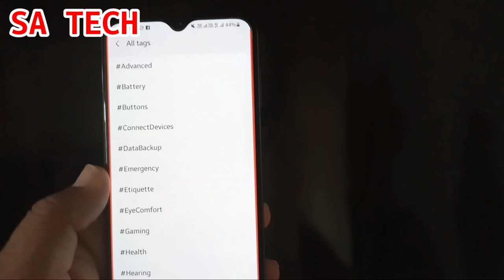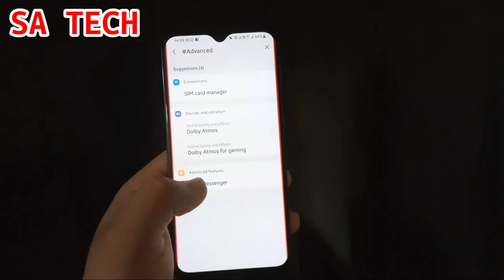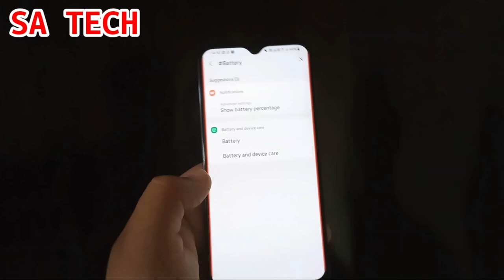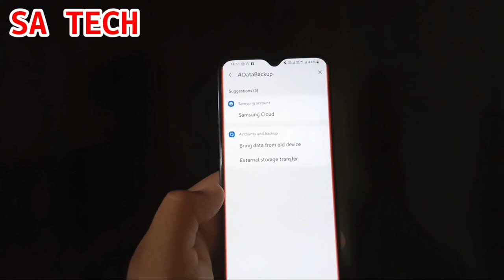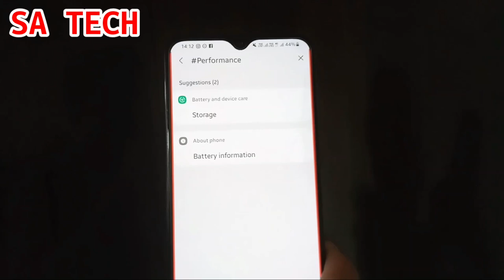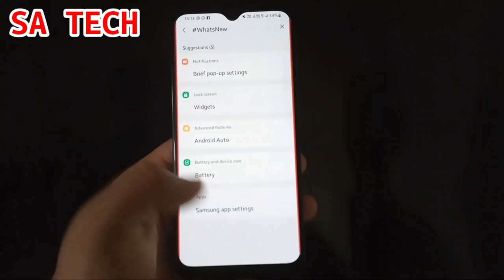One Ui 3.1 New Hidden Feature,One Ui 3.1 Hidden Tip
In This Video I Describe about One Ui 3.1 new Hidden Feature